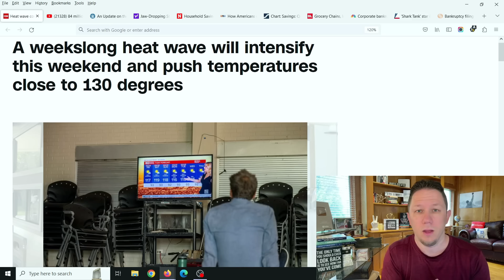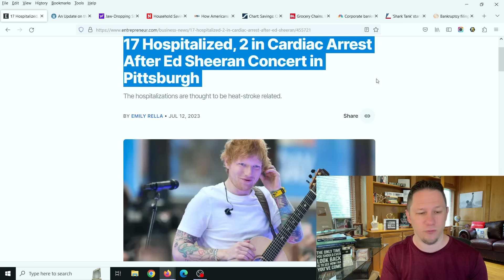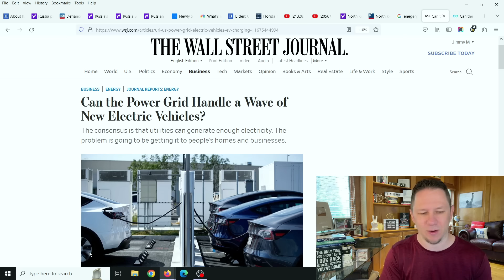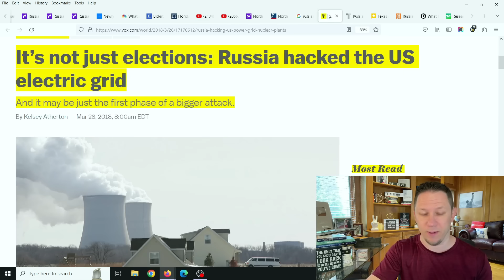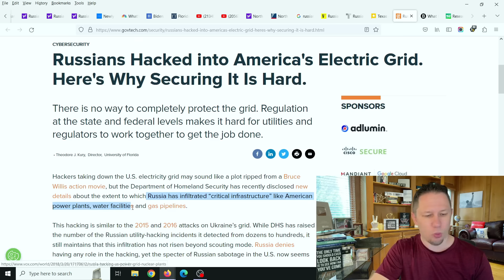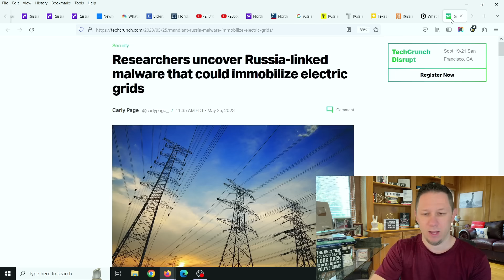⚡WARNING: The Energy Grid Crisis is Happening Now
⚡WARNING: The Energy Grid Crisis is Happening Now as temperatures around the country are hitting record highs the energy grid is strained to the max and we have to worry about it being hacked by Russia and China...   💥 Make Sure to watch this video all the way to the end for all the details, and let me know your thoughts in the comments! New Video Updates come out Every Day at 10am, 3pm, and 8pm EST / Eastern Standard Time. Make sure to click the Subscribe button below and then click the bell icon to "All Notifications" so you get reminder notifications for new videos, this way you won't miss out on new videos! Thank you so much!